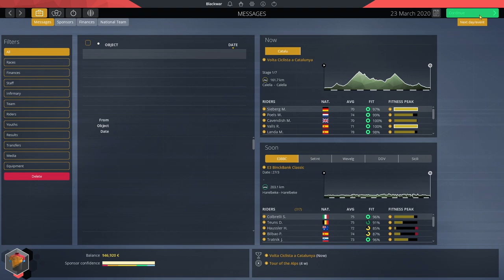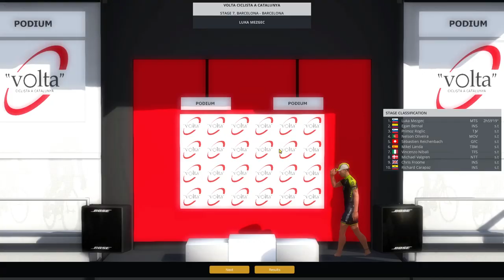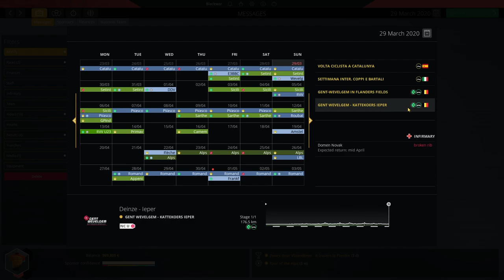Pro Cycling Manager 2019 Career Mode : Team Bahrain McLaren #07 // 2020 DB